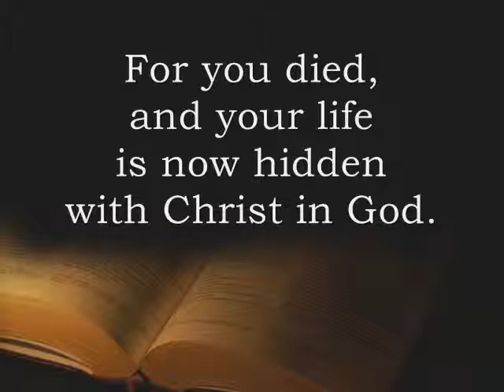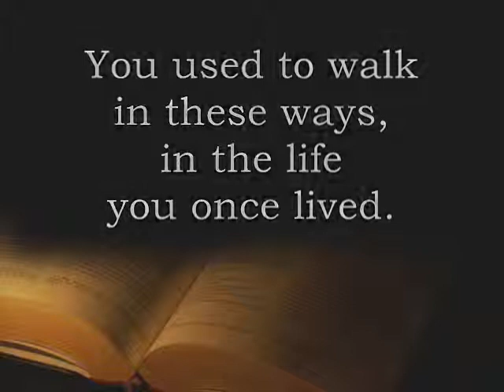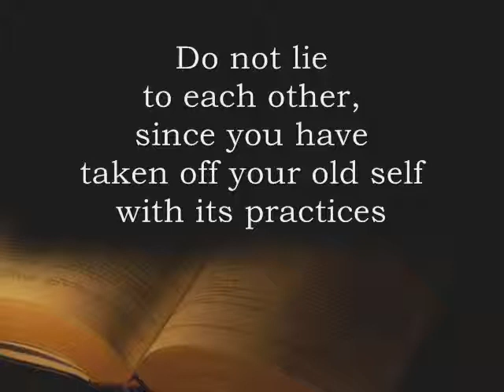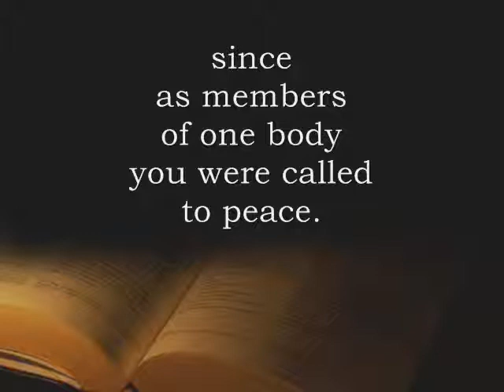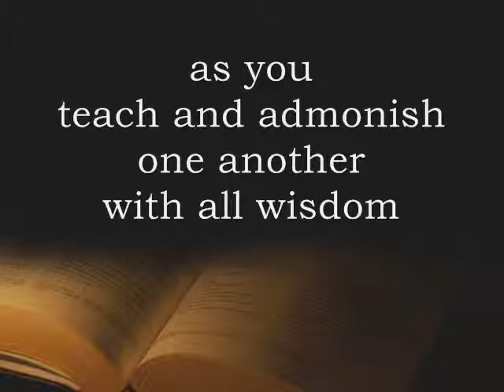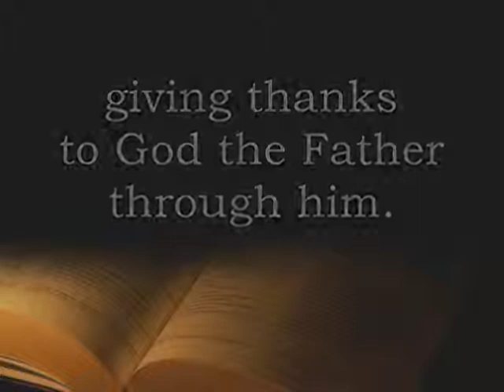Be the Center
Unique worship video of Michael Frye's "Be the Center" with Colossians 3:1-17 - no lyrics.